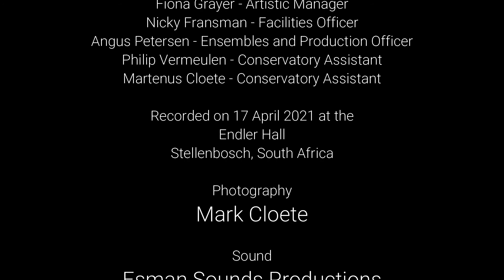Spring - Ibrahim Khalil Shihab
Performed by:
Stellenbosch University Gig Band

Mark Lynch, saxophone
Melisizwe Plaatjie, piano
Brent January, guitar
Dillon Cornelius, bass
Stuart Martin, drums
Kyle Vollenhoven, guitar
Anthonie Jansen van Rensburg, flute
Jaylin Cupido, trumpet

Recorded on Saturday 17 April 2021
Endler Hall, Stellenbosch

Stellenbosch University Music Department
Endler Concert Series

Dr Mario Nell, Departmental Chair

Fiona Grayer, Artistic Manager
Nicky Fransman, Facilities Officer
Angus Petersen, Ensembles and Production Officer

Konservatorium Assistants
Philip Vermeulen
Martenus Cloete

Sound
Manuel Jardine - Esman Sounds Productions

Recorded by
Riaan van Wyk
SmallConcerts